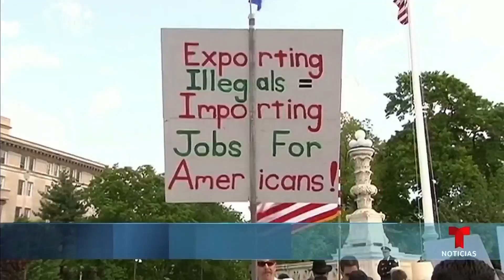Iniciativa busca sanar las heridas del racismo y erradicarlo | Noticias Telemundo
Video oficial de Noticias Telemundo. La Fundación W.K. Kellogg en conjunto con NBC News y Noticias Telemundo patrocinan este espacio que busca procurar el diálogo, tener "conversaciones serias" y conseguir la integración sobre un tema esencial.